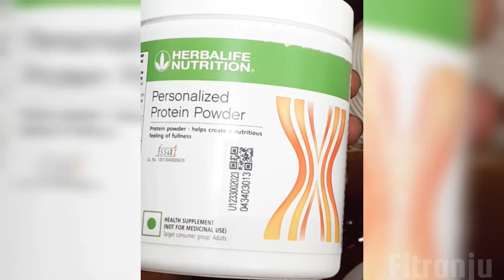Body transformation challenge fast week 1st class complete